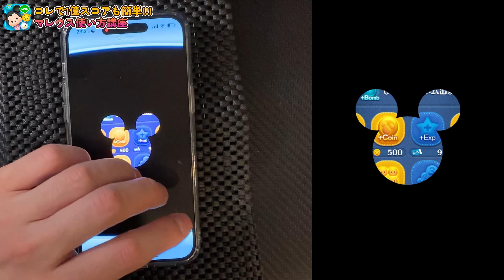【手元解説】爆伸びするコツがあります!!1億スコアを簡単に出せるようになったコツ紹介します!!マレウス使い方講座【ツムツム】ツイステ